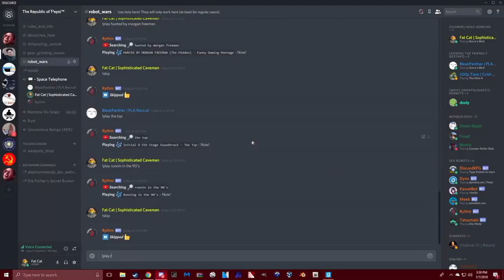German Engineering.mp5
stupid description